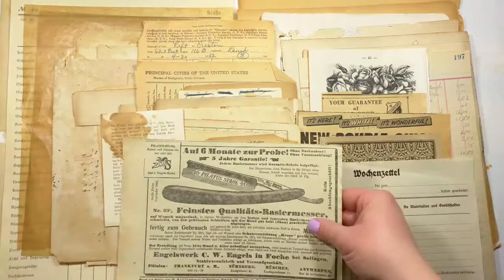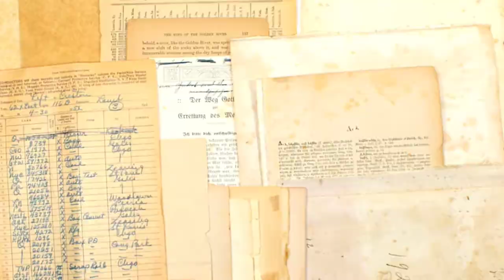Rare vintage papers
This paper pack "rare vintage ephemera" is available in now my etsy-shop!
Only 2 of those packs are available!
These papers are my most loveliest papers from my collection. Anno 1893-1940's.

Find me also here:

-etsy shop